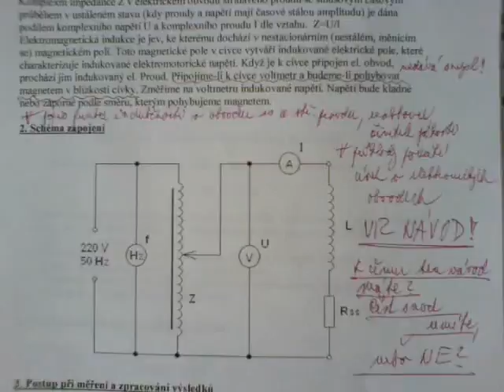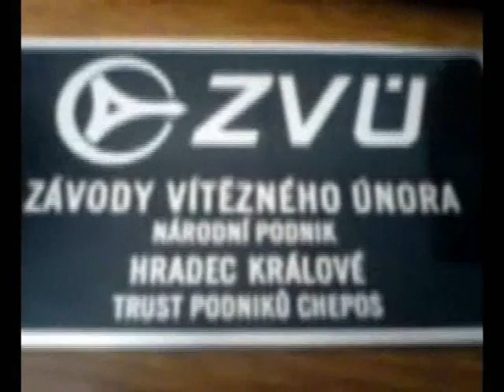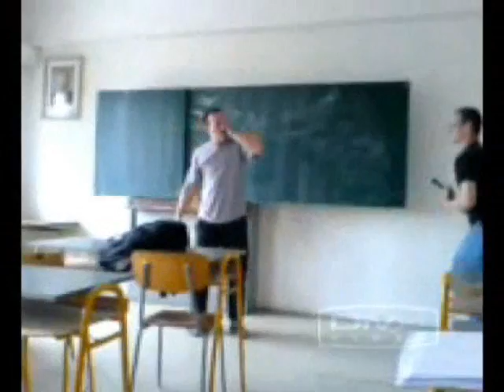Andílek 2.0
Andilek , Andílek 2.0 , Andílek , MHE , mhe , ZVU , praxe , modry hadry , hradebka , hradební